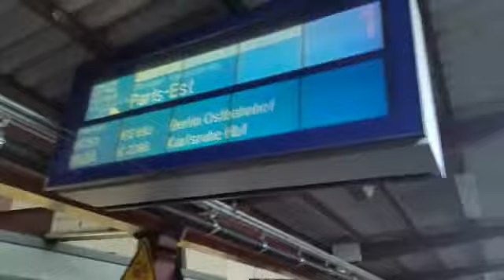Calatorie Feroviara Munchen Stuttgart Cu Tgv Munchen Paris Part II